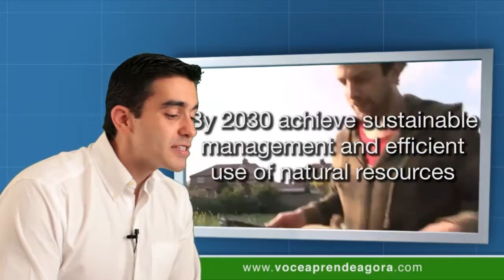AULA DE INGLÊS 654 SDG 12: Ensure sustainable consumption and production patterns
Aula do curso de ingles voce aprende agora SDG 12 (Objetivo de Desenvolvimento Sustentável 12). “Like” this video (curta esse vídeo). SDG 12 – Ensure sustainable consumption and production patterns (SDG 12 - assegurar consumo sustentável e padrões de produção). Watch the previous classes to know about SDGs (assista as aulas passadas para saber sobre os Objetivos de Desenvolvimento Sustentável). Ensure sustainable consumption and production patterns (assegurar consumo sustentável e padrões de produção). Waste (desperdício). Sustainable consumption (consumo sustentável). Many countries don’t know how to deal with it (muitos países não sabem como administrar isso). Implement the 10-Year-Framework of Programs on sustainable consumption and production (implementar os programas de plano de trabalho de dez anos sobre consumo sustentável e produção). All countries taking action (todos países agindo). Developed countries taking the lead (países desenvolvidos liderando). Taking into account the development (levando em conta o desenvolvimento). Capabilities of developing countries (capacidades de países em desenvolvimento). By 2030 achieve sustainable management and efficient use of natural resources (até 2030 alcançar o manejo sustentável e eficiente do uso de recursos naturais). I’m from Brazil (eu sou do Brasil). A lot of waste of water (muitas pessoas desperdiçam água). People don’t protect water as we should (pessoas não protegem água como deveríamos). People waste water (pessoas desperdiçam água). What are 3 alternatives to save water and natural resources in your city? (quais são 3 alternativas para economizar água e recursos naturais na sua cidade?). What can you do to protect the nature in your country? (o que você pode fazer para proteger a natureza no seu país?). “Ensure sustainable consumption and production patterns” (assegurar consumo sustentável e padrões de produção). Do you think “ensure sustainable consumption” is important? (você acha que "assegurar consumo sustentável" é importante?). Why? (por que?). Comment this video (comente esse vídeo). (site). See you next class!

✅ Seja VIP e fale direto com o Dib